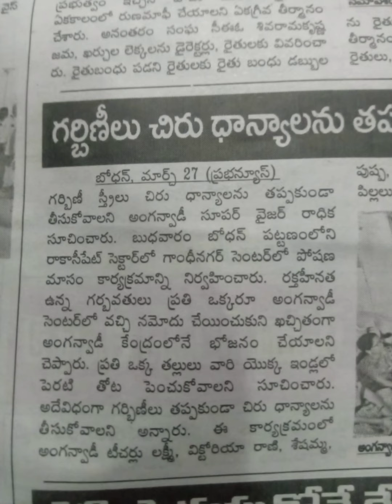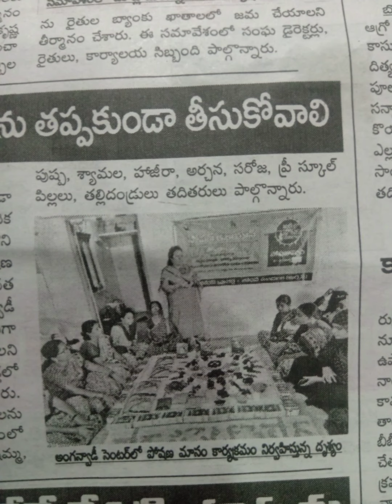గర్భిణీలు చిరు ధాన్యాలు తప్పకుండా తిసుకోవాలి